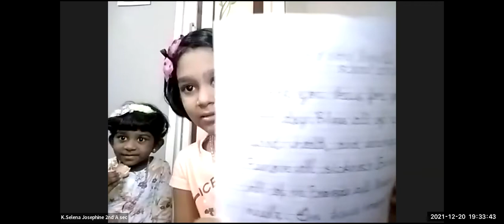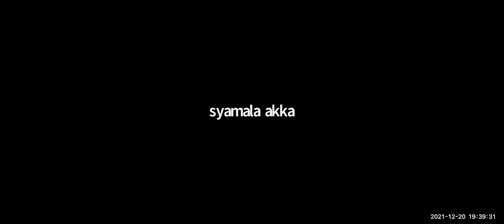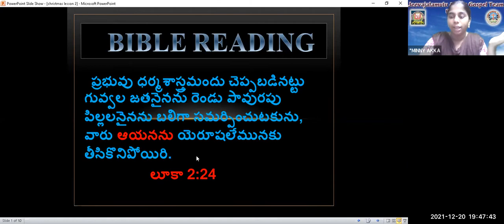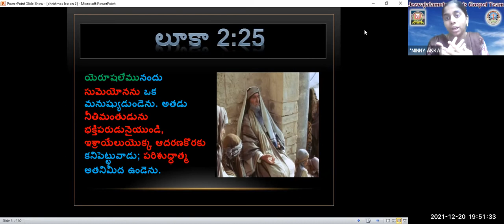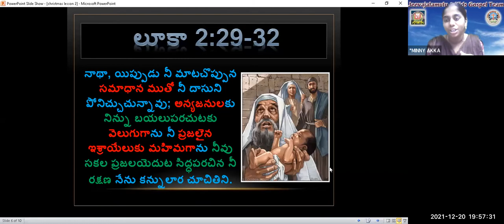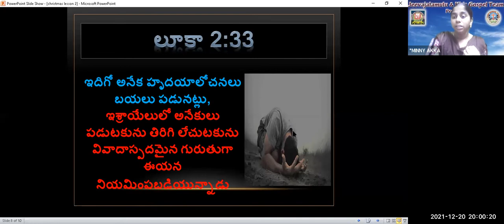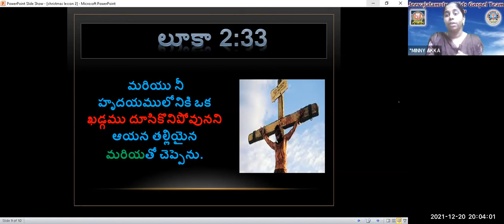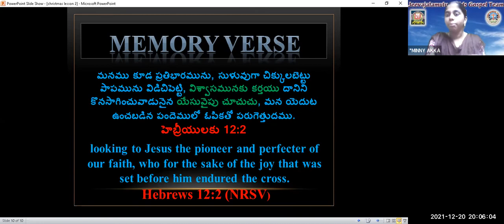LW & KGT CHILDREN CLUB ~ 20th DECEMBER 2021~ DAY# 624 ~ SIMEON AT TEMPLE ~ MINNY